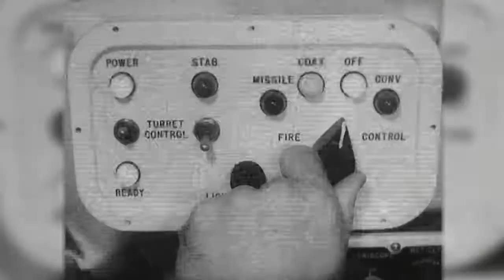Robert Walradth Story #1